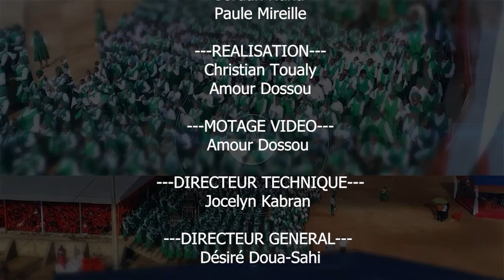CRPPF 2024 JOUR 37 (PARTIE 2) INTERCESSION ET PRIERES DE COMBAT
OBJET :  INTERCESSION ET PRIERES DE COMBAT
Thème : TOUT CE QUE VOUS DEMANDEZ EN PRIANT, CROYEZ QUE VOUS L'AVEZ RECU, ET VOUS LE VERREZ S'ACCOMPLIR